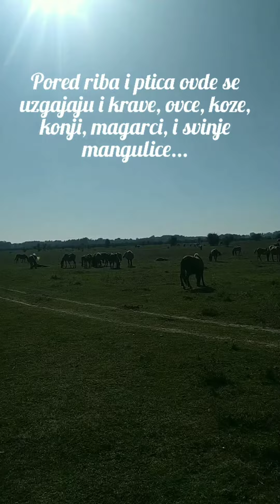Zasavica - raj za ribe, ptice, i mangulice... :)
Jedno lepo popodne u prirodnom rezervatu Zasavica.. Ovaj rezervat nalazi se između Sremske Mitrovice i Bogatića,nedaleko od Beograda. Prirodno je stanište raznih vrsta riba, ptica, ali se tu gaje i razne domaće životinje. Idealno mesto za odmor u prirodi, uživanje, vožnju čamcem, pecanje kao i degustaciju jedinstvenih gastronomskih specijaliteta...